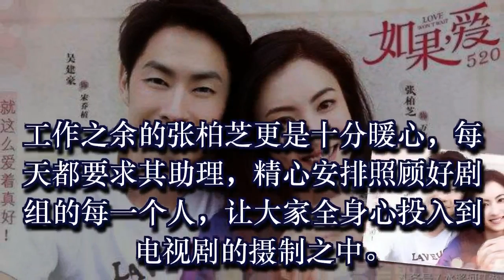张柏芝《如果爱》感动无数人收视率全网第一